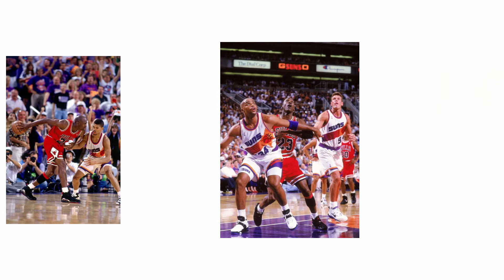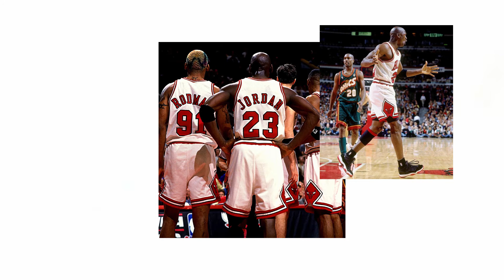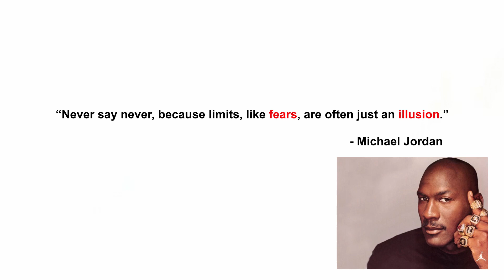Michael Jordan 6 Shoes 6 Rings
must be the shoes
a (photo) journey of every shoe Michael Jordan has worn in each of his championship games

Music
Your Suggestions by Unicorn Heads